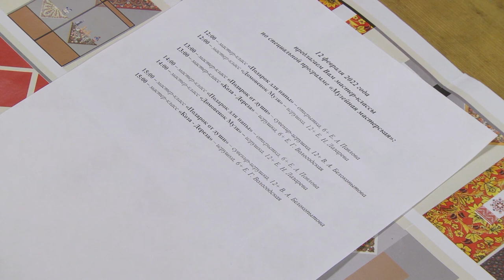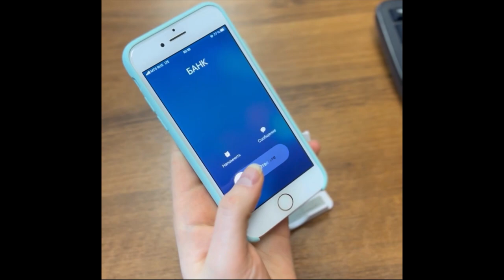Магаданское время от 9 02 2022